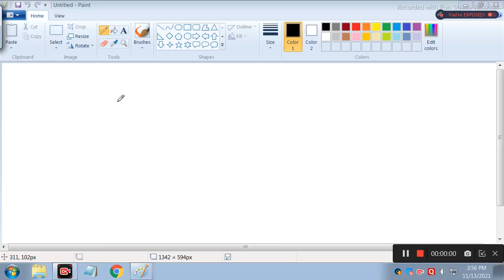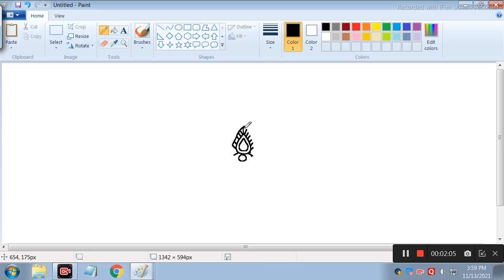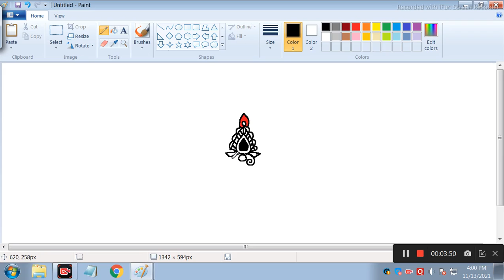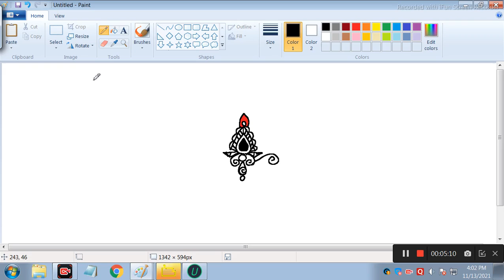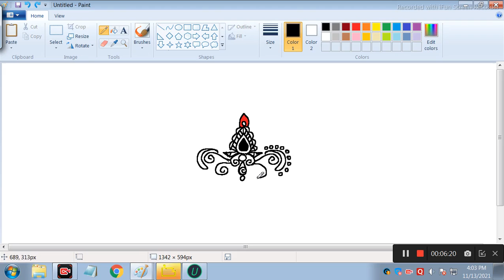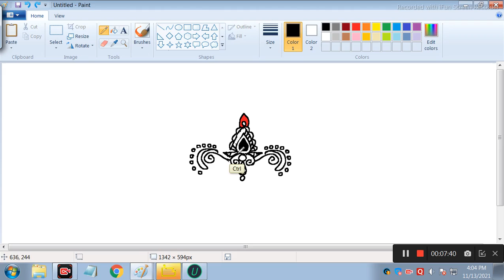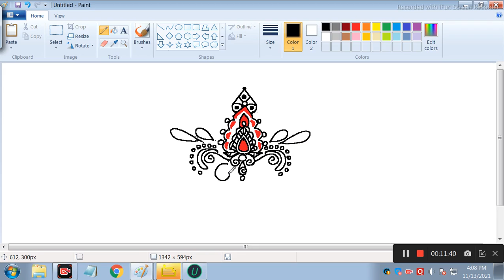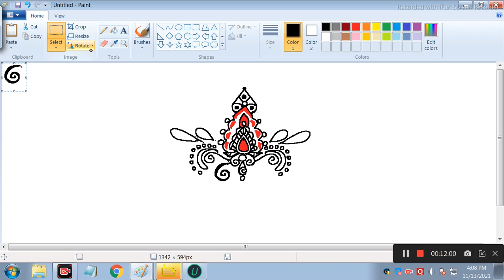Nature design by Mou// CHAPRA NADIA // POULAMIARTS